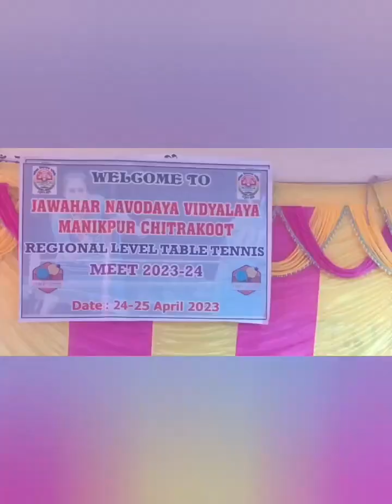opening ceremony basketball &table tennis in Chitrakoot navodaya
jnv Chitrakoot
basketball regional
jawahar navodaya vidyalaya,
navodaya,
navodaya school,
navodaya form kaise bhare,
navodaya ka form kab bhare,
navodaya imp questions,
jawahar navodaya vidhyalaya,
navodaya vidyalaya 2023
26 january,
26 january status,
26 january status 2023,
26 january ka dance,
26 january parade,
26 january parade 2023,
26 january song status,
26 january new status 2023,
26 january and 15 august flag hoisting,
26 january and dance
navodaya girls hostel
navodaya vidyalaya hostel
navoday hostel
navodaya hostel 6th class
jnv hostel
navodaya vidyalaya girls hostel
navodaya hostels
navodaya school hostel
navodaya ka hostel
jawahar navodaya hostel
jawahar navodaya vidyalaya hostel
jnv girls hostel
hostel funny shorts
jawahar navoday vidyalay hostel